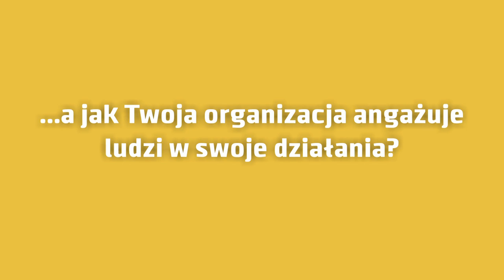Co siedzi w głowie watchdoga... Skuteczna komunikacja oraz narzędzia angażowania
25-26 września w Warszawie odbędzie się Watchdog Forum. Będzie to niepowtarzalna okazja dla organizacji strażniczych do lepszego poznania się oraz porozmawiania o dylematach związanych z kontrolą obywatelską oraz narzędziach działania watchdogów. Podczas wydarzenia, w ramach stolików tematycznych, poruszonych zostanie 15 tematów odzwierciedlających aktualne problemy organizacji strażniczych.

Film bezpośrednio nawiązuje do jednego ze stolików poświęconego skutecznej komunikacji i angażowaniu zwolenników. Pełen opis stolika oraz program Forum można znaleźć pod adresem